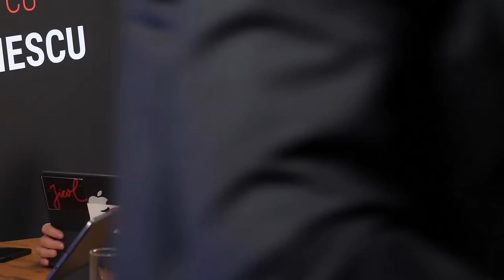Ștefan Jicol, cine isi bate joc de români ?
Discut cu Stefan Jicol despre problemele societatii romanesti si raspundem intrebarilor voastre!